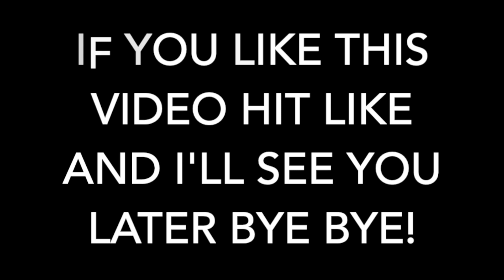Mario Kart 8 Deluxe Online Racing Part 32